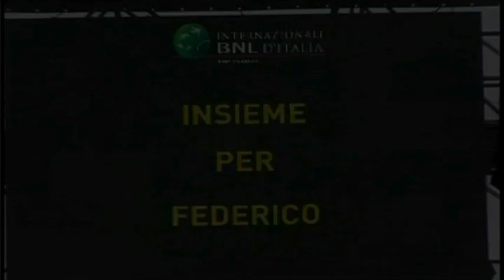Rome 2009 - Players Remember Luzzi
Video courtesy of TennisTV.com

ATP stars help to raise funds for FedeLux, a leukemia foundation established in the memory of former player Federico Luzzi, who died of the disease last year.